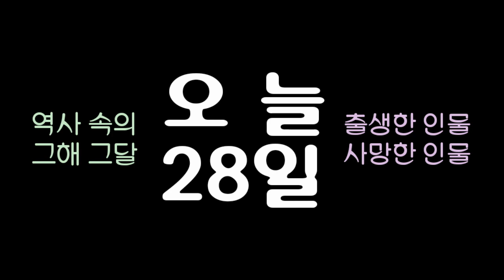역사 속의 오늘, 1945 이탈리아 '무솔리니' 정부와 함께 처형